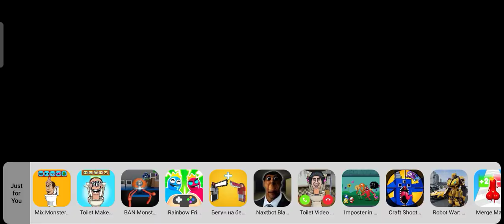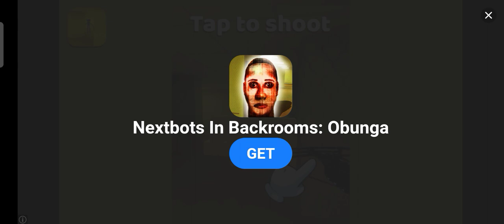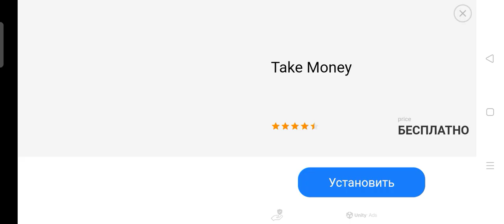сражаюсь против skibidi toilet monster hunter